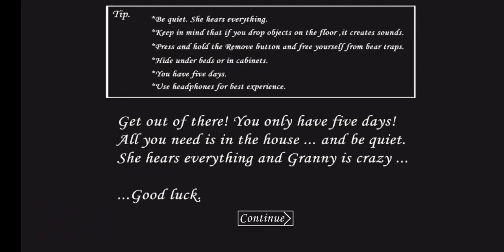In this video scary seen 😱watch full video 📷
Granny   Escaping on easy! door escaped
Our main goal is to create unique videos of the best new mobile games

         HAIQA WARIS
   (FROM KAHROR PAKKA , PAKISTAN)